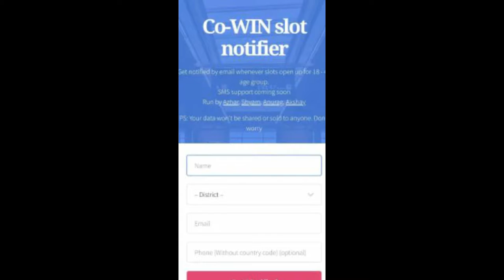YTEP-05 || SAIRAT || MOVIE 2016 || बुलेट पण चालवायला आवडती 💕🚴💀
Sairat is a blockbuster Marathi movie directed by Nagraj Manjule starring Rinku Rajguru, Akash Thosar, Chhaya Kadam, Suresh Vishwakarma, Suraj pawar, Tanaji Galgunde, Arbaz Shaikh and Dhananjay Nanaware. This is Nagraj Manjule’s second directorial venture after much acclaimed Fandry. This movie is a love story of an upper cast girl and lower cast boy with shocking climax. Sairat was huge success and became first Marathi film to cross 100 crore mark.